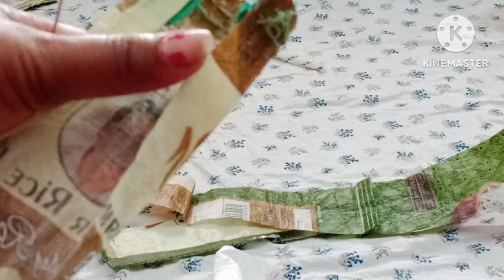plastic bag reuse how to make storage box from waste/आटे चावल कि थैली से बनाए कुछ नया आसचरयाजनक